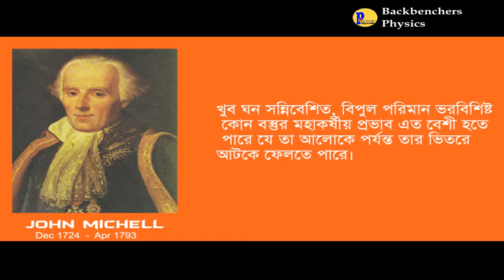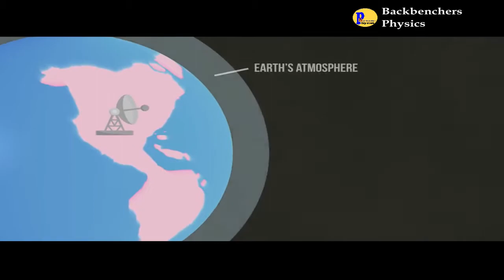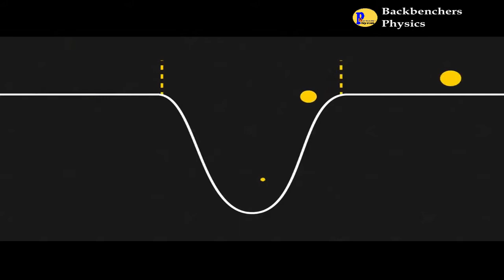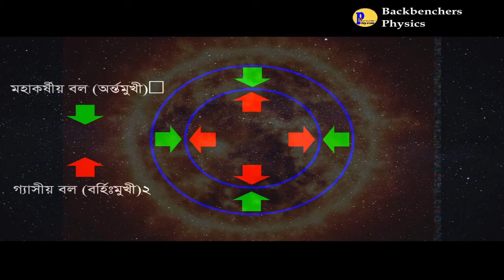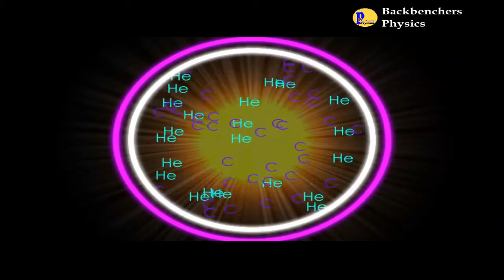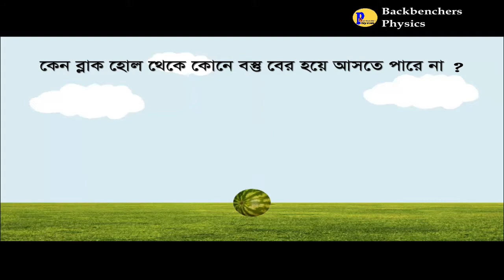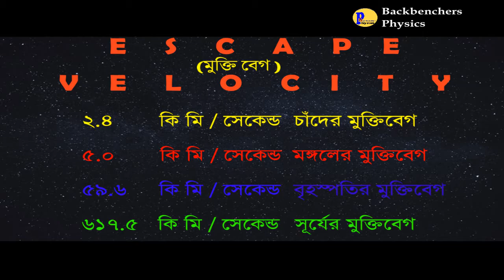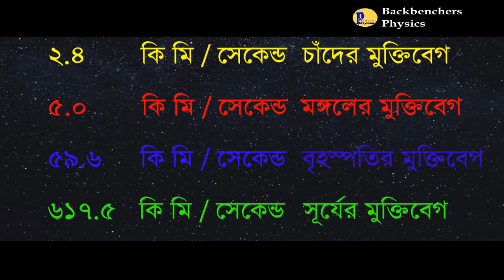ব্ল্যাক হোল রহস্য, কৃষ্ণ বিবর কি, ব্ল্যাকহোল কিভাবে সৃষ্টি হয়, Black hole explained in bangla 2021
কৃষ্ণগহ্বর মহাবিশ্বের এমন একটি বস্তু যা এত ঘন সন্নিবিষ্ট বা অতি ক্ষুদ্র আয়তনে এর ভর এত বেশি যে এর মহাকর্ষীয় শক্তি কোন কিছুকেই তার ভিতর থেকে বের হতে দেয় না, এমনকি তড়িৎচুম্বকীয় বিকিরণকেও (যেমন: আলো) নয়। প্রকৃতপক্ষে এই স্থানে সাধারণ মহাকর্ষীয় বলের মান এত বেশি হয়ে যায় যে এটি মহাবিশ্বের অন্য সকল বলকে অতিক্রম করে। ফলে এ থেকে কোন কিছুই পালাতে পারে না।
সাধারণ আপেক্ষিকতার তত্ত্ব অনুসারে, কৃষ্ণগহ্বর মহাকাশের এমন একটি বিশেষ স্থান যেখান থেকে কোন কিছু, এমনকি আলো পর্যন্ত বের হয়ে আসতে পারে না। এটা তৈরি হয় খুবই বেশি পরিমাণ ঘনত্ব বিশিষ্ট ভর থেকে। কোন অল্প স্থানে খুব বেশি পরিমাণ ভর একত্র হলে সেটা আর স্বাভাবিক অবস্থায় থাকতে পারে না। আমরা মহাবিশ্বকে একটি সমতল পৃষ্ঠে কল্পনা করি। মহাবিশ্বকে চিন্তা করুন একটি বিশাল কাপড়ের টুকরো হিসেবে এবং তারপর যদি আপনি কাপড়ের উপর কোন কোন স্থানে কিছু ভারী বস্তু রাখেন তাহলে কি দেখবেন? যেইসব স্থানে ভারি বস্তু রয়েছে সেইসব স্থানের কাপড় একটু নিচু হয়ে গিয়েছে। এই একই বাপারটি ঘটে মহাবিশ্বের ক্ষেত্রে। যেসব স্থানে ভর অচিন্তনিয় পরিমাণ বেশি সেইসব স্থানে গর্ত হয়ে আছে। এই অসামাণ্য ভর এক স্থানে কুন্ডলিত হয়ে স্থান-কাল বক্রতার সৃষ্টি করে। প্রতিটি গালাক্সির স্থানে স্থানে কম-বেশি কৃষ্ণগহ্বরের অস্তিতের কথা জানা যায়। সাধারণত বেশীরভাগ গ্যালাক্সিই তার মধ্যস্থ কৃষ্ণগহ্বরকে কেন্দ্র করে ঘূর্ণয়মান।
কৃষ্ণগহ্বর শব্দের অর্থ কালো গর্ত। একে এই নামকরণ করার পেছনে কারণ হল এটি এর নিজের দিকে আসা সকল আলোক রশ্মিকে শুষে নেয়। কৃষ্ণগহ্বর থেকে কোন আলোক বিন্দুই ফিরে আসতে পারে না ঠিক থার্মোডায়নামিক্সের কৃষ্ণ বস্তুর মতো।
অনেকদিন পর্যন্ত কৃষ্ণগহ্বরের কোন প্রত্যক্ষ দর্শন পাওয়া গিয়েছিল না, কারণ এ থেকে আলো বিচ্ছুরিত হতে পারে না যেকারণে একে দেখা সম্ভব নয়, কিন্ত এর উপস্থিতির প্রমাণ আমরা পরোক্ষভাবে পেয়েছিলাম। কৃষ্ণগহ্বরের(black hole) অস্তিতের প্রমাণ কোন স্থানের তারা নক্ষত্রের গতি এবং দিক দেখে পাওয়া যায়। মহাকাশবিদগণ ১৬ বছর ধরে আশে-পাশের তারামন্ডলীর গতি-বিধি পর্যবেক্ষণ করে গত ২০০৮ সালে প্রমাণ পেয়েছেন অতিমাত্রার ভর বিশিষ্ট একটি কৃষ্ণগহ্বরের যার ভর আমাদের সূর্য থেকে ৪ মিলিয়ন গুন বেশি এবং এটি আমাদের আকাশগঙ্গার(milkway galaxy) মাঝখানে অবস্থিত।
বিপুল পরিমাণ ভর বিশিষ্ট কোন বস্তু, যার মহাকর্ষের প্রভাবে আলোক তরঙ্গ পর্যন্ত পালাতে পারে না- এ ধারণা সর্বপ্রথম প্রদান করেন ভূতত্ত্ববিদ জন মিচেল (John Michell)। তার লেখা একটি চিঠিতে ১৭৮৩ সালে তিনি রয়েল সোসাইটির সদস্য এবং বিজ্ঞানী হেনরি ক্যাভেন্ডিসকে (Henry Cavendish) এ সম্পর্কে জানান। ১৭৯৬ সালে গণিতবিদ পিয়েরে সিমন ল্যাপলেস একই মতবাদ প্রদান করেন তার Exposition du système du Monde বইয়ের প্রথম ও দ্বিতীয় সংস্করণে। কিন্তু পরবর্তী সংস্করণগুলোতে এ সম্পর্কিত ধারণা রাখা হয় নি। কৃষ্ণগহ্বর সম্পর্কিত এ ধরনের মতামত ঊনবিংশ শতাব্দিতে প্রকটভাবে উপেক্ষিত হয়। কারণ আলোর মতো ভরহীন তরঙ্গ কিভাবে মাধ্যাকর্ষণ শক্তি দ্বারা প্রভাবিত হতে পারে সেটা বোধগম্য ছিল না।
১৯১৫ সালে বিজ্ঞানী আলবার্ট আইনস্টাইন তার সাধারণ আপেক্ষিকতা তত্ত্ব(general theory of relativity) উন্নিত করেন। এর আগেই আলোর গতিকে মধ্যাকর্ষণ শক্তি প্রভাবিত করতে পারার ব্যাপারটি প্রমাণিত হয়েছিল। কয়েক মাস পরে কার্ল শোয়ার্জসচাইল্ড আইনস্টাইন ফিল্ড ইকুয়েশনের একটি সমাধান বের করেন যেটি বিন্দু ভর এবং গোলীয় ভরের মহাকর্ষীয় ক্ষেত্র বর্ণনা করে। এরপর বিজ্ঞানী হেন্ডরিক লরেঞ্জের ছাত্র জোহাননেস ড্রোস্ট স্বাধীনভাবে বিন্দু ভরের ক্ষেত্রে একই সমাধান প্রদান করেন এবং এর ধর্ম সম্পর্কে আরো বিস্তারিত প্রকাশ করেন। এই সমাধানের একটি বিচিত্র আচরণ ছিল।
সাধারণ আপেক্ষিকতা মতে, ঘটনা দিগন্ত(event horizon) হচ্ছে কোন একটি ঘটনার স্থান-কাল এর সীমানা যার বাইরে অবস্থিত কোন পর্যবেক্ষকের উপর এর কোন প্রভাব পড়ে না। সাধারণ কথায় একে বলা যায় "প্রত্যাবর্তনের শেষ বিন্দু" যেখানে মধ্যাকর্ষন টান এতই শক্তিশালী হয় যে, কোন কণার পক্ষে আর দূরে যাওয়া সম্ভব হয় না। ঘটনা দিগন্ত, event horizon বিষয়টি মূলত কৃষ্ণগহ্বর এর সাথে সংযুক্ত। ঘটনা দিগন্তের ভেতর থেকে নিক্ষিপ্ত আলো এর বাইরের পর্যবেক্ষকের কাছে পৌঁছুতে পারে না। একইভাবে, এর বাইরে থেকে আসা কণার গতিও ধীর হয়ে যাচ্ছে বলে মনে হয় এবং তা দিগন্ত কে পুরোপুরি অতিক্রম করে না, বরং সময়ের সাথে সাথে এটির লোহিত সরণ বাড়তে থাকে। কণাটি বিরুপ প্রভাব অনুভব করে না এবং একটি সসীম মানের প্রকৃত সময়ে দিগন্ত অতিক্রম করে।